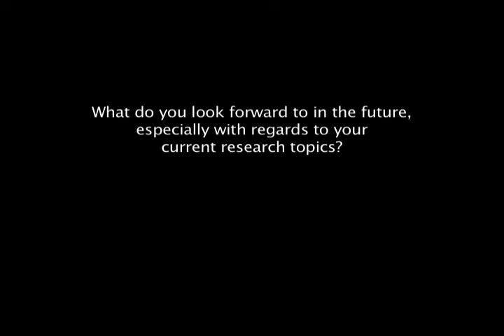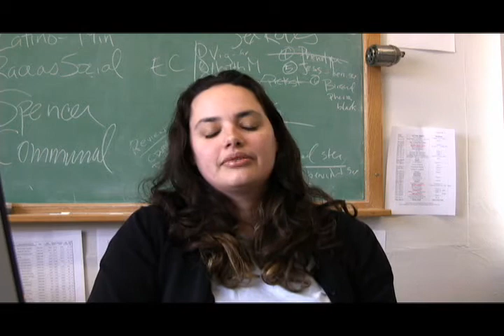Part 2 Professor Diana Sanchez Interview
This is Part 2 of the Diana Sanchez interview. The introduction is the same, making it possible to view either part as a separate piece. In this section, Dr. Sanchez talks about her current research topics and gives advice to students.